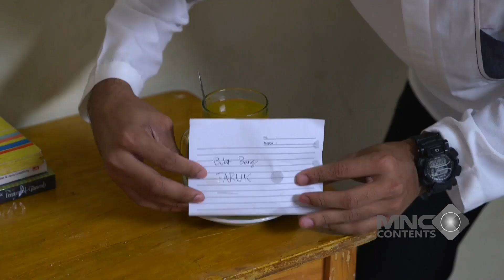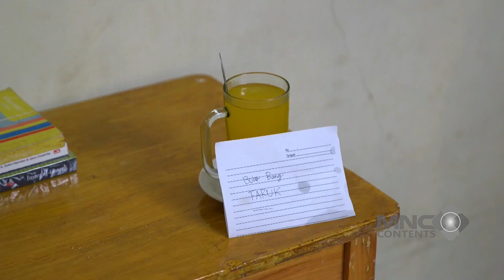BARU MAU MAKAN DI KATAIN! FARUQ SAMPE BUAT TOMY GA NAFSU MAKAN GINI - AMANAH WALI